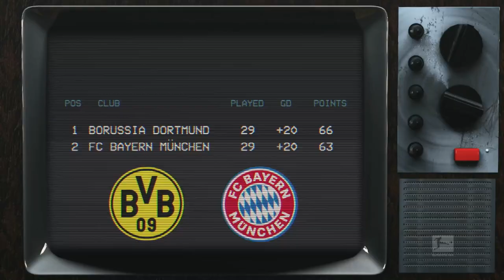The Penalty That Decided The Title Race Between Bayern & Dortmund - Bundesliga Rewind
Watch the last time Der Klassiker decided the Bundesliga title race!

It's the 86th minute in Der Klassiker and Arjen Robben is stepping up for a penalty to preserve Bayern's chances in the title race of the 2011/12 Bundesliga season. He's had a 100% per cent success rate from the spot until this day... Find out what happened next! Join us with Jürgen Klopp, Roman Weidenfeller, Kevin Großkreutz and Arjen Robben as we enjoy this iconic Der Klassiker moment again! As the 100th Klassiker is just around the corner we're so hyped to see epic action like this again. What do you think - who will come out on top this time and claim the Bundesliga title?